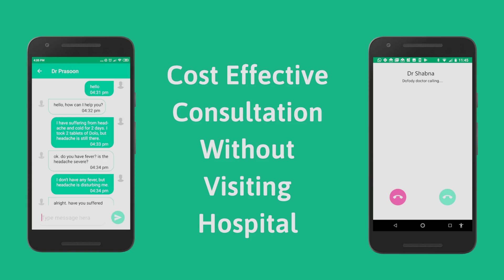Does Doctors Recommend Protein Powder? Myths & Facts about Body Building & Protein Powder-Dr Prasoon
is protein powder good for muscle building? Does protein powder contain steroids? Can protein powder damage your kidneys? How does muscle hypertrophy happen?
You can find all the answers in this video by Doctor Prasoon

How I beat my sedentary lifestyle?

To get tips on healthy diet, fitness & body building from doctors, Download the Dofody app now!